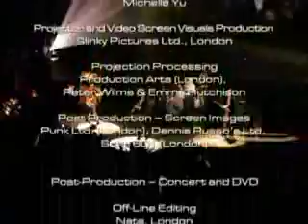Wake Up Dead Man & Walk On - U2 live in Boston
U2 Live in Boston